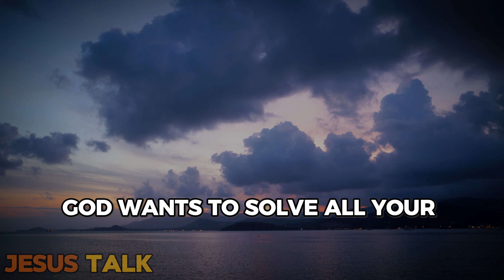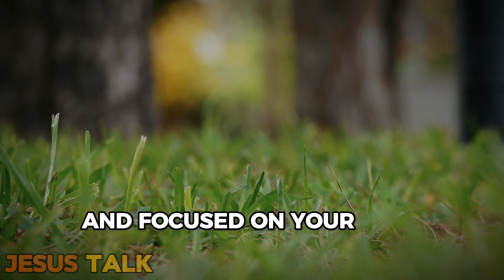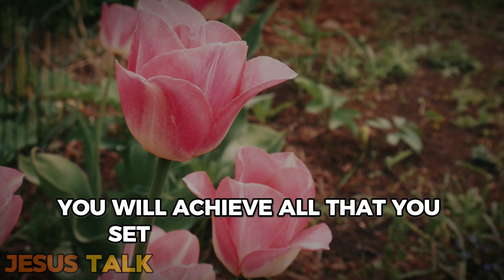Jesus Talk: I Beg For Your 1 Minutes Only; Don't Ignore Me, My Child | God Message for you today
🌿 🌟 God's message is one of encouragement and motivation, urging you to embrace your goals with unwavering determination. 💪 Let fear be conquered by courage and remind yourself of your strengths as you pursue your dreams. 🌈 Surround yourself with positivity and visualize your success, taking consistent action each day. 🙏 With faith, determination, and perseverance, you can overcome any obstacle and achieve your dreams. Amen.